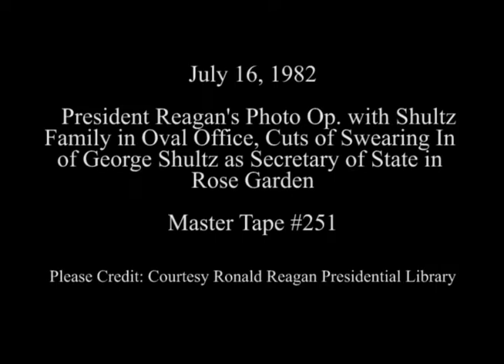Cuts of President Reagan''s Remarks at Swearing-In Ceremony for George Shultz on July 16, 1982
Full Title: President Reagan talking to George Shultz. President autographs Bible in Oval Office, President Reagan talking about nomination of George Shultz, Cuts in Rose Garden, Attorney General Smith swearing In George Shultz as Secretary of State in Rose Garden,  George Shultz makes remarks after swearing in and enters White House with President in Rose Garden on July 16, 1982

Transcript: N/A

Production Date: 7/16/1982

Access Restriction(s):Unrestricted
Use Restriction(s):Unrestricted